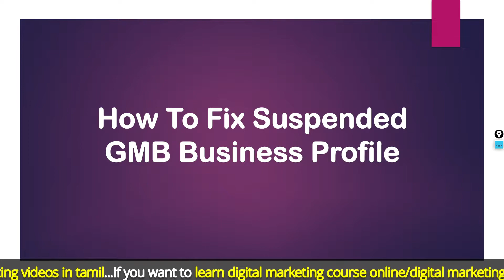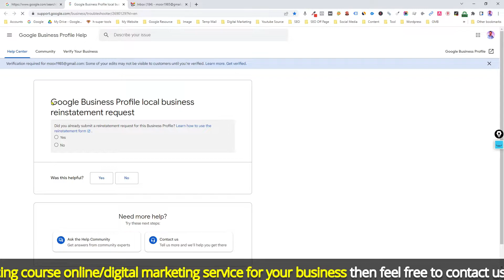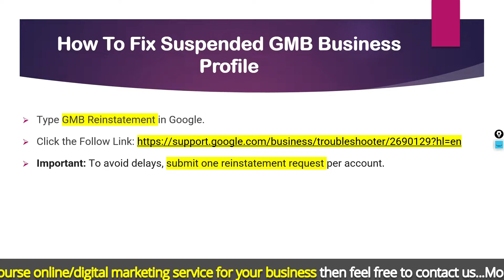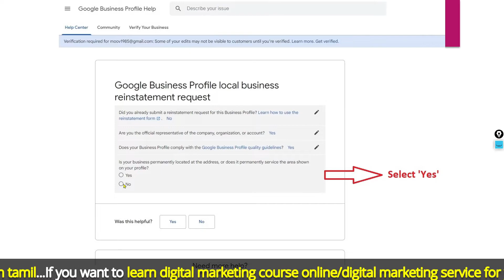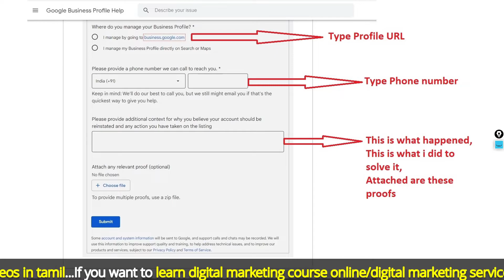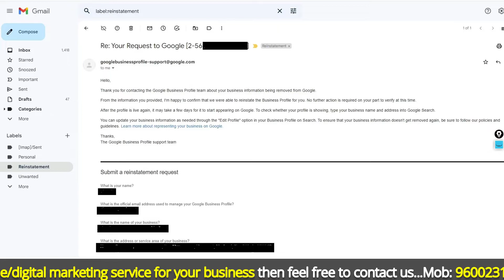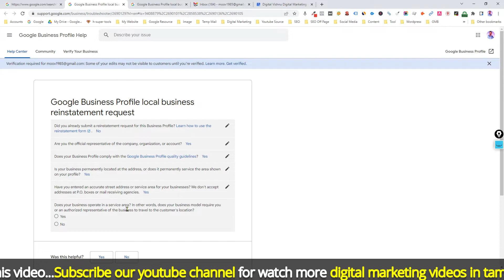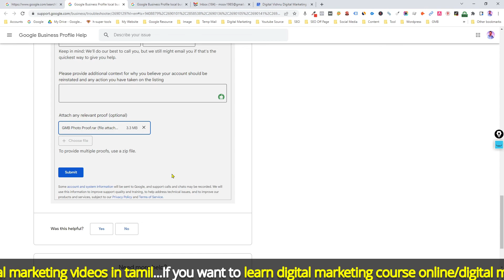GMB Tutorial in Tamil - How To Fix Suspended Google My Business Page Tamil - Reinstatement Request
Learn How To Fix Suspended Google My Business Page by Apply Reinstatement Request Tutorial in Tamil

If you're having trouble with your GMB profile, you may repair it and ask to be reinstated by following these steps. Listings may be removed from Google for a number of reasons, including but not limited to breaking the Google My Business Guidelines. You should file an appeal for reinstatement after you have corrected the issues with your listing. Watch this video to find out what to do if your location was temporarily disabled due to quality problems or suspicious behaviour.

Google My Business Tutorial in Tamil - Top 20 Ranking Factors To Boost Your Google My Business PART - 1

Google My Business Tutorial in Tamil - Top 20 Ranking Factors To Boost Your Google My Business PART - 2

Google My Business Tutorial in Tamil - Top 20 Ranking Factors To Boost Your GMB Page - PART 3

Google My Business Tutorial in Tamil - Top 20 Ranking Factors To Boost Your GMB Page - PART 4